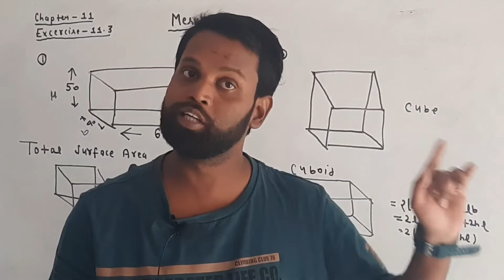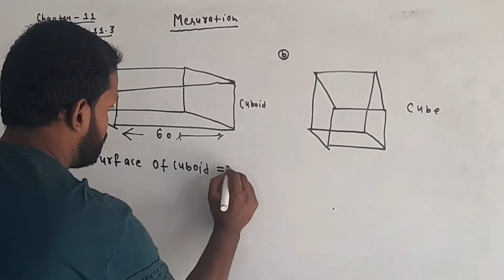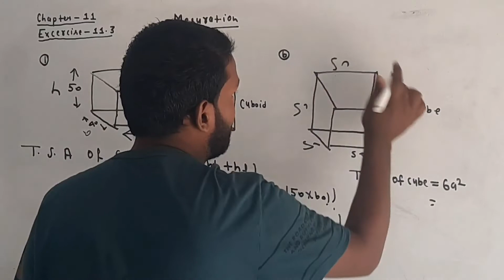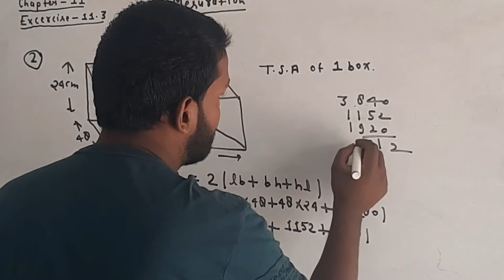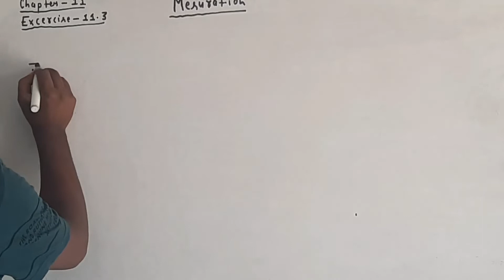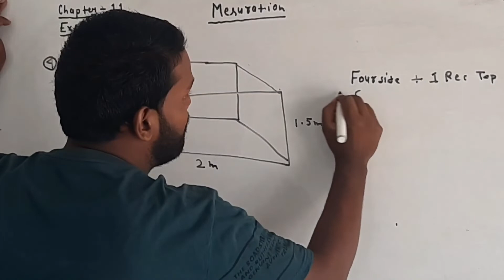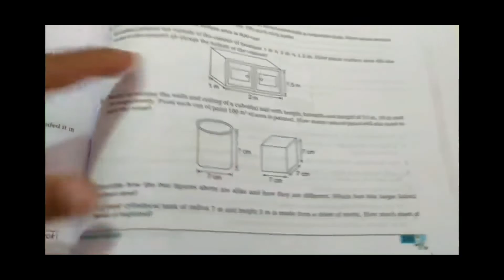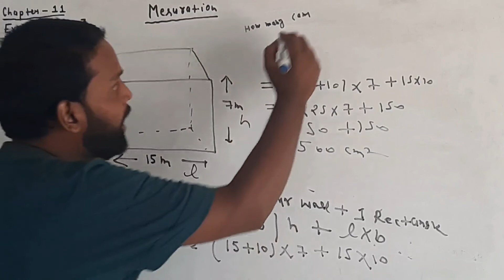Q. 1 to 5 Excerise 11.3 - Mensuration Ncert Math class 8th - Chapter 11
This is an important lecture for class 8 mathematics chapter 11 mensuration in this lecture we will cover all the topics related to NCERT mathematics chapter 11 mensuration is one of the most important chapter for class eight students we will discuss all the question and problem sums related to the chapter and some questions are also taken from r s Agrawal for higher order skills class 8 maths chapter 11 mensuration introduction to mensuration | NCERT Mathematics

class 8 maths chapter 11 क्षेत्रमिति, class 8 maths ncert in hindi, cbse class 8 maths ch 11, ch 11.3 class 8 maths ex 11.3class 8 maths chapter 11.3 UP BOARD,RBSE,MP board,gujrat board,bihar board,class 8 maths exercise 11.3Q 5,CBSE

Description

class 8 Ch 11 Mensuration | Introduction | Formulas | 2D | 3D | Math NCERT | Chapter 11
 __________________________________________________ Class 8 math NCERT mensuration class 8,class 8 maths mensuration,ppt on mensuration for class 8 maths,class 8 chapter 11,
mensuration class 8 rd sharma,class 8 chapter 11 solution,class 8 chapter mensuration,mensuration class 8 solutions,try these of class 8 chapter 11.2
 pg 175,class 8 maths,mensuration 8th class,mensuration grade 8,8th class mensuration,class 8 maths chapter 11,